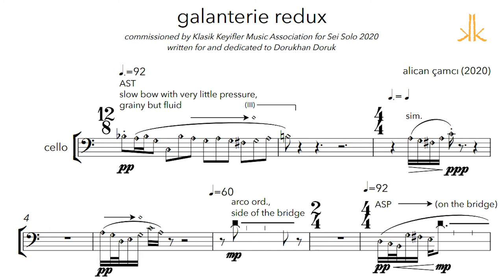Galanterie Redux. Alican Çamcı, Dorukhan Doruk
Sei Solo- Be Alone 2020;
12 new solo compositions from the KK Composers Cauldron
6 for violin and 6 for cello

Alican Çamcı
galanterie redux
for violoncello
comissioned by Klasik Keyifler Music Association
for Sei Solo 2020
written for and dedicated to
Dorukhan Doruk

Historically, the eclectic influences of and sources for Johann Sebastian Bach’s music have been overlooked by critics and fans alike, instead suggesting that it spoke a divine truth, existing beyond its place and time. Musicologist Susan McClary claims that this is due to a desire to see
Bach’s music (and contemporaneous “texts” of the Enlightenment) as somehow possessing a “universal rationality, objectivity, and truth,” at the expense of locating it within “the social values of the emergent bourgeoisie.” Its context erased, Bach’s music attains a status “above 1
ideology”–the subtlest form of bourgeois ideology itself. Today, a similar mystification of artificial intelligence in the cultural sphere forecloses possible understandings of human-machine interactions, with conclusions ranging from a depoliticized utopian vision to a catastrophic view of the future. However contrasting they may be, such views assign a certain finitude to this historical moment, severed from its context. The “profound”
statements and sentiments about how AI will affect the human condition veils the various material effects of intelligent machines and their ramifications in daily life. In galanterie redux, a series of computer-generated melodic fragments act as a metaphor for this reification. A machine learning algorithm uses the fifth movements of each of Bach’s six cello suites (referred to as galanteries, these are the only “nonstandard” movements of the suites) as its training set. Based on the musical information extracted from this corpus, the algorithm creates new music, which serves as the source material for the piece. In particular, I focus on
passages that sound slightly bizarre: isolated fragments that modulate unexpectedly, are cut short immaturely, or are incorrect syntactically. In galanterie redux, these isolated segments are presented through a filter of distortion, creating hollowed-out, blurry snapshots from a Bachmachine. The melodies are rendered bodiless; like silhouettes floating in between silences.

Alican Çamcı’s
output includes works for small and large ensembles, electro-acoustic compositions, solo instrumental music, and sound installations. His recent works feature an investigation of sound as a potentially documentary medium. He seeks to explore this aspect through the use of field and speech recordings, found sounds, everyday materials in relation to the performative dimension introduced by the musicians in a live situation.
His music has been performed by ensembles such as Ensemble Dal Niente, ECCE, eighth blackbird, Ensemble Intercontemporain, Ensemble Mise-en, International Contemporary Ensemble, Le Nouvel Ensemble Moderne, Oerknal!, Spektral Quartet, the [Switch~ Ensemble], and soloists such as Jerfi Aji, Miranda Cuckson, Gleb Kanasevich, Ciro Longobardi, Andrew Nogal, Heather Roche, Eva Zöllner, and Stas Venglevski. In addition to his concert music, his collaborative work with the Turkish filmmaker and media artist Deniz Tortum have been featured in festivals and exhibitions such as IFFR 2020, Sharjah Biennial Istanbul Offsite 2017, IFF Colombo 2014, SXSW 2013, !F Istanbul 2013, and 22nd Istanbul Short Film Festival. Currently he is a Ph.D. candidate and lecturer at the University of Chicago.

Dorukhan Doruk
Prize winner of various international competitions, including the “X. Witold Lutoslawski International Cello Competition”, Dorukhan Doruk has already appeared in major concert halls such as Vienna Konzerthaus, Tonhalle Zurich, Victoria Hall Geneva, Warsaw Philharmonic Hall. He won numerous awards at international competitions such as, 1st prize and 5 special awards at the Antonio Janigro Cello Competition in Croatia, 1st prize at the Liezen Cello Competition in Austria, 1st prize at the Lions European Music Competition in Belgium, 1st prize at the International Young Musicians Competition “Citta di Barletta” in Italy. Doruk appeared as a soloist in prestigious festivals such as Schleswig-Holstein Music Festival, Verbier Festival, Istanbul Music Festival, Bodensee Music Festival, Eskisehir Festival and Ozawa-Matsumoto Festival. He had the opportunity to work with renown cellists such as Yo-Yo Ma, Gary Hoffman, David Geringas, Steven Isserlis, Ralph Kirshbaum, Torleif Thédeen, Antonio Meneses, Philippe Muller, Joel Krosnick, Wolfgang Boetcher. In 2013 he participated to the Seiji Ozawa International Academy.

Producers: Ellen Jewett, Onur Türkmen
Sound Engineer: Kıvılcım Konca
Video: Mehmet Gökhan Bağcı, Habitat TV
Recorded at Ada Müzik Studio